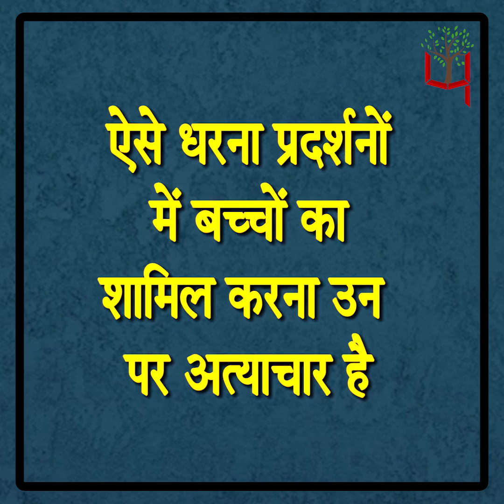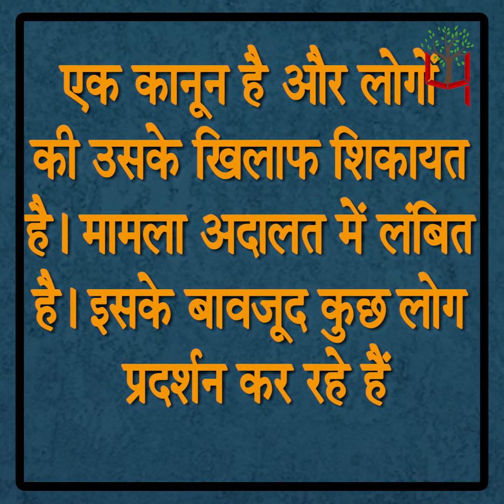SHAHEEN BAGH : Supreme Court ने लगाई फटकार,कहा- चार माह का बच्चा कैसे कर सकता है Protest?